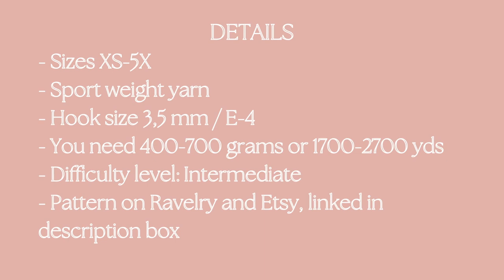MAXI SKIRT CROCHET PATTERN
Are you disturbed by the music? I have uploaded a new version of the tutorial, with the music at a lower volume. Otherwise it is identical

The Palma Skirt is a maxi skirt crochet pattern by Korall Crochet Design. The full written pattern is available to buy on